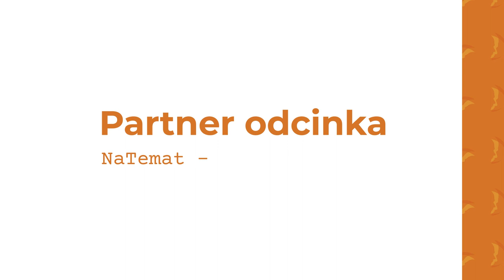Robert Rzeźnik. Ważna jest harmonia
Życie artysty nie jest proste, a czasem przychodzi trudne zderzenie z rzeczywistością. – Mimo to, jeżeli ma się w duszy muzykę, to zawsze się do niej wróci – mówi trębacz i dyrygent Robert Rzeźnik.